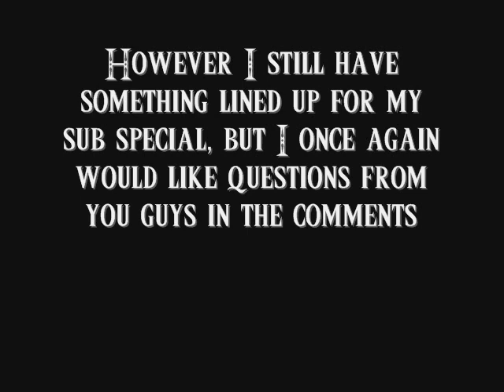500 Sub Special Info